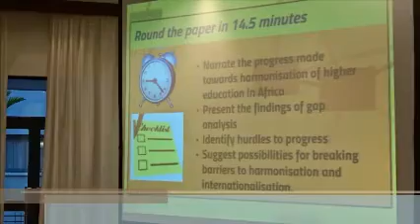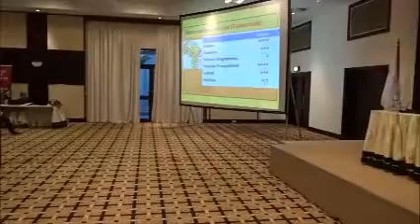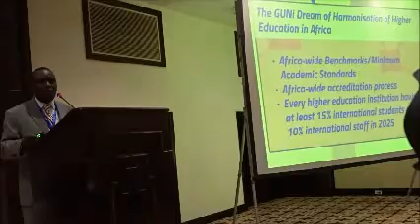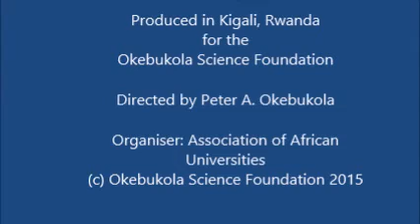Peter A. Okebukola Harmonisation and Internationalisation of African Higher Education, COREVIP 2015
This presentation to Vice-Chancellors of African universities at COREVIP 2015 in Kigali, Rwanda provides a narrative of recent developments with scale-up potential for the establishment of a harmonised quality assurance system in higher education in Africa. It directs attention at the challenges facing internationalisation and efforts to break down the barriers. The future and sustainability of these efforts are points of reflection in the concluding remarks.